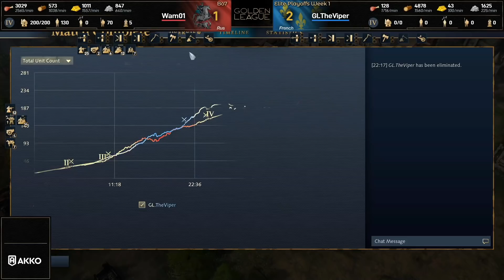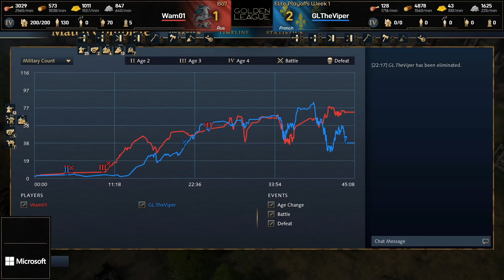TheViper vs Wam - $125k Golden League Playoffs - Game 3 - (Age of Empires 4)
Casters: Killer Pigeon and Lidakor